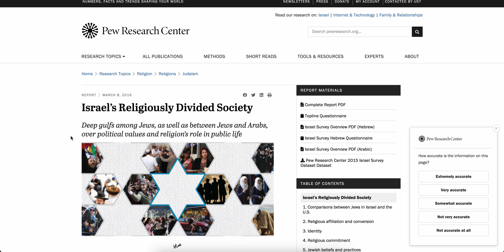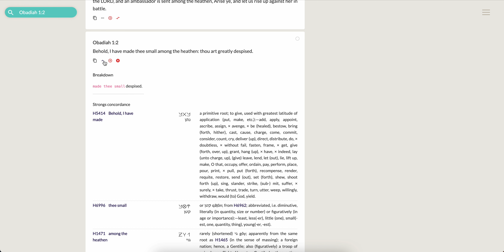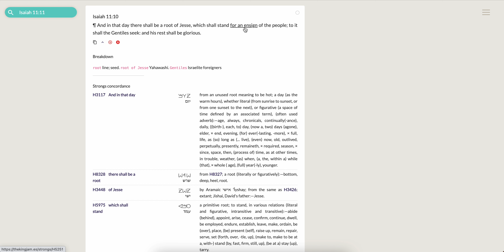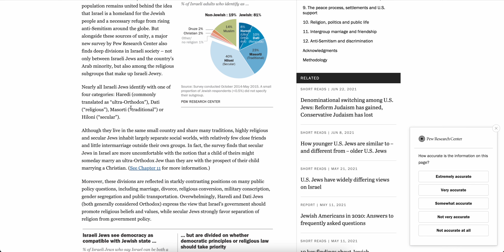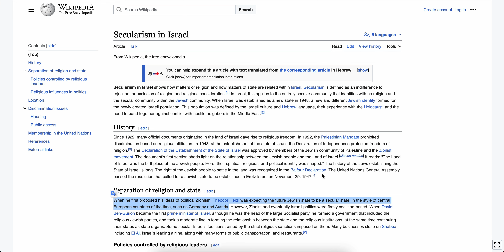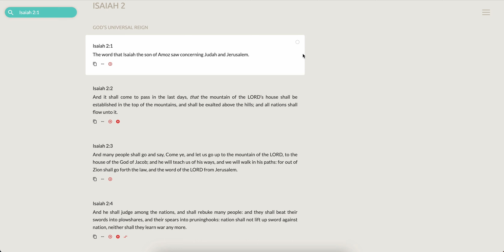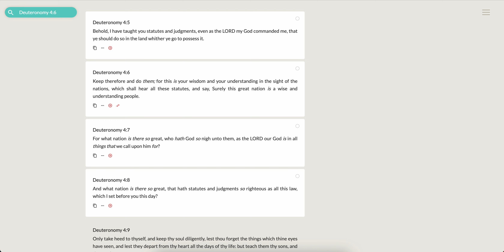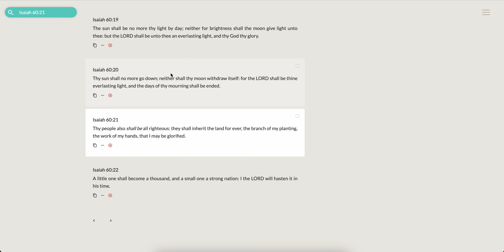A Secular, Not Religious, State